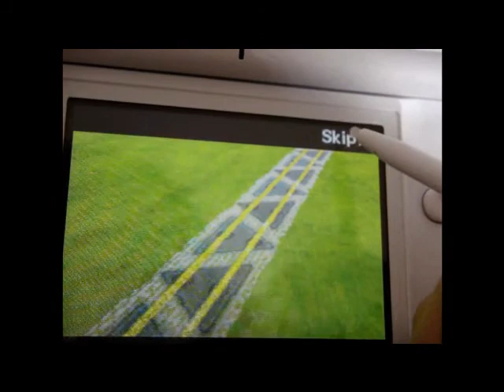The Legend of Zelda: Spirit Tracks 04 - We Break Zelda Free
In this video, we break Zelda free, but we get attacked by someone...